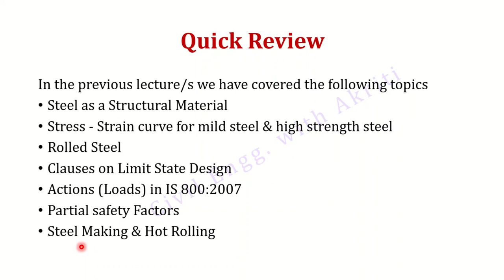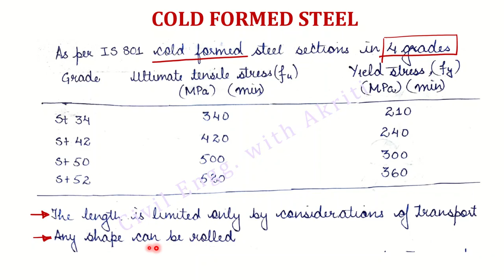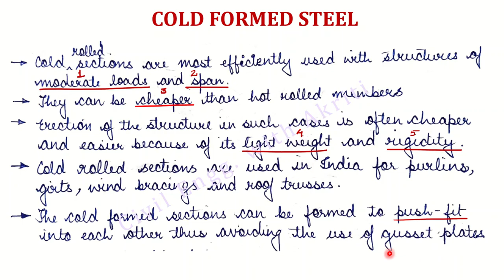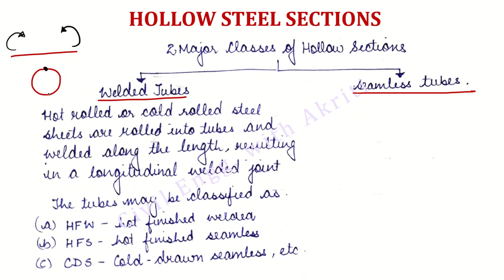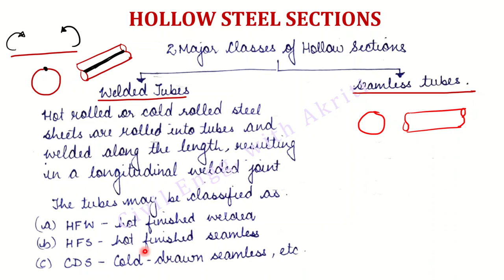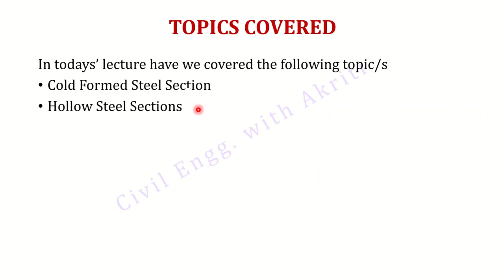Steel Design L1I | LSM | Introduction | Cold Formed Steel | Hollow Steel Sections | Hindi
This video lecture is suitable for Civil Engineering students and aspirants who wish to brush up on their basics.
References:
• Limit State Design of Steel Structures by S.K. Duggal (Mc Graw Hill Publication)
• NPTEL Lectures on Steel Structure Design by Prof. Damodar Maity.